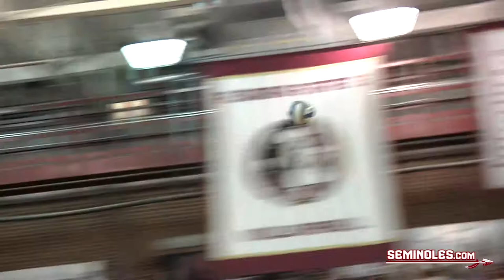Freeman Leads FSU Volleyball To Win Against Duke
Courtesy of Sareea Freeman used a career day to help lead Florida State to a four set victory against Duke.